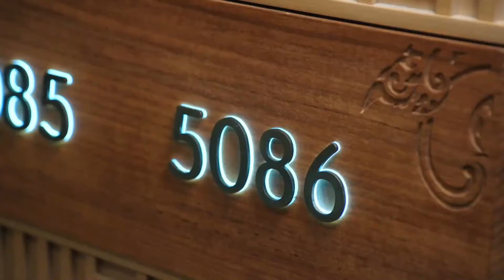MUTLISUB现代甜宠电视剧【夏日告白🌞】▶EP 07 校园暗恋成真！她的暗恋小心翼翼、深藏心底，夏至倒计时变零的那天，她要向他告白！（主演：张彬彬、赵露思）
剧名Name：
主演Cast：
简介：校园暗恋成真！她的暗恋小心翼翼、深藏心底，夏至倒计时变零的那天，她要向他告白！